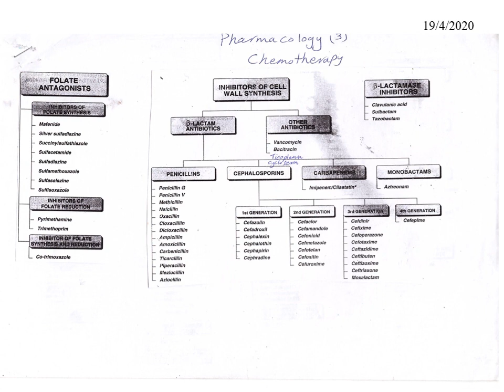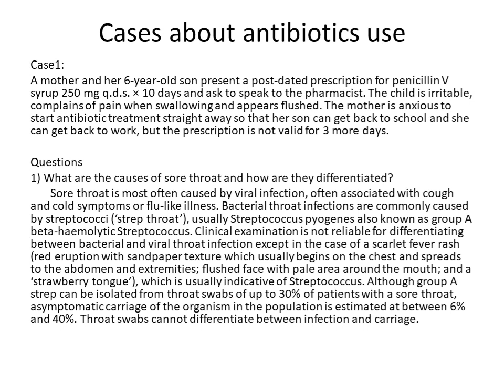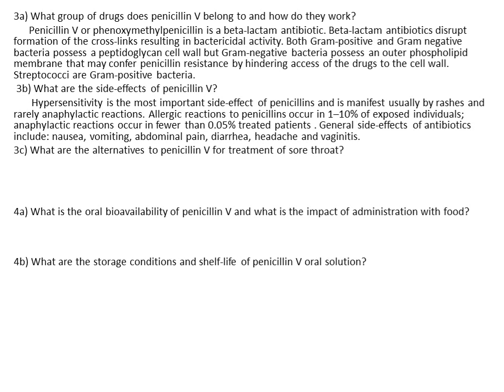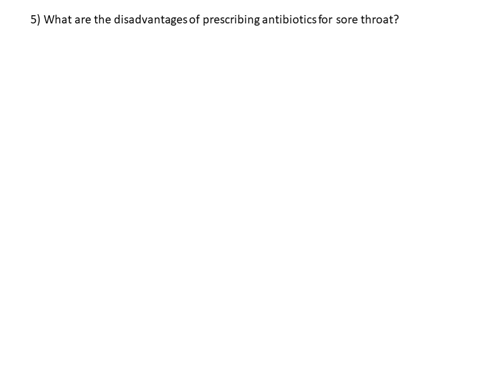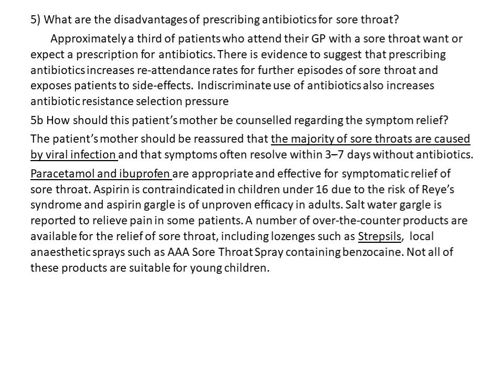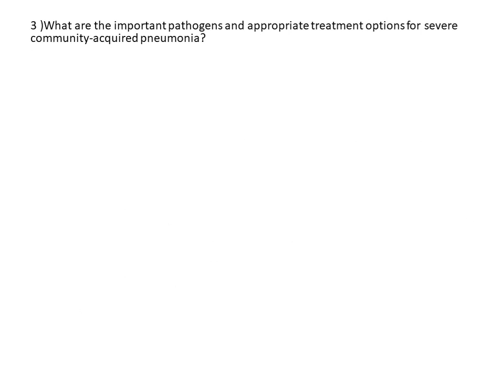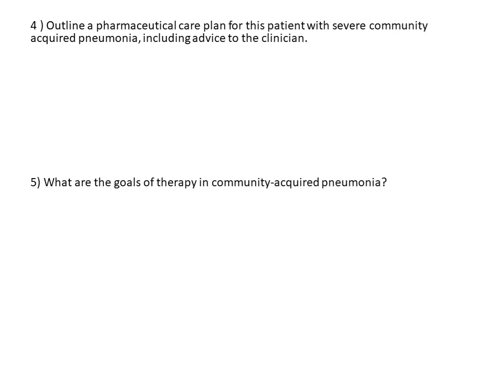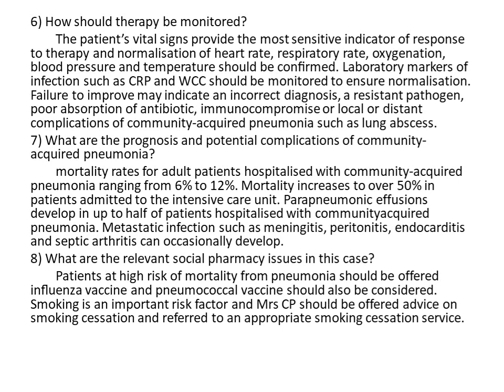ادوية 3 lec 11